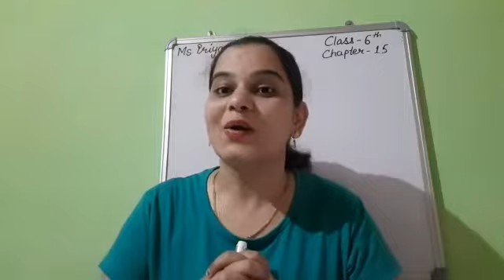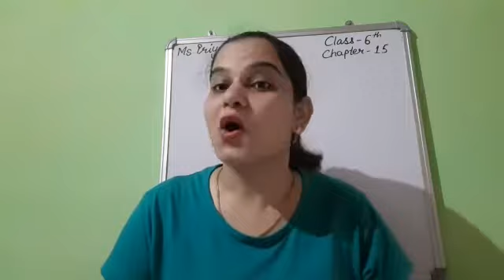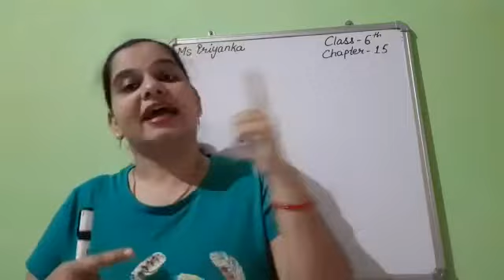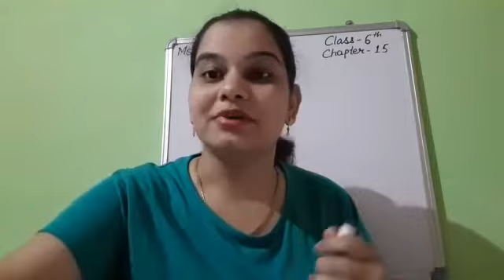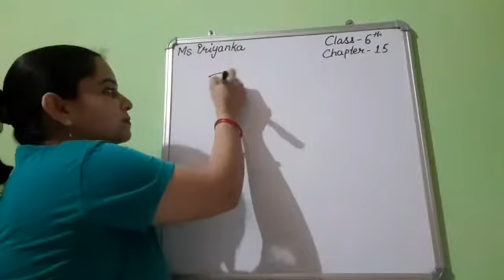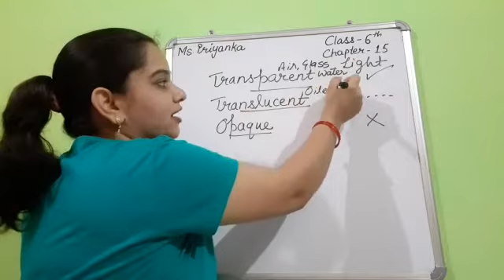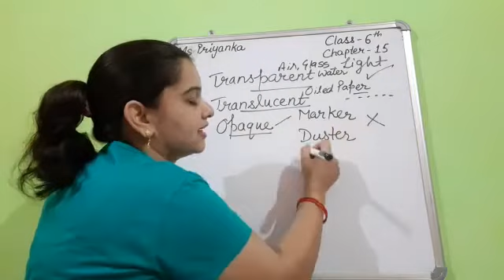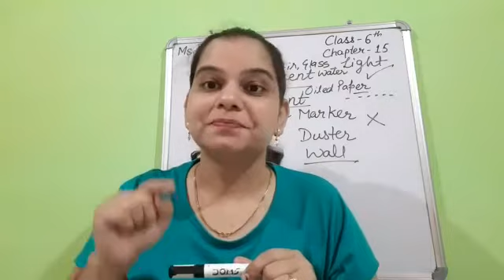Class 6th Chapter 15 Light Lead School Part 2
Brilliant Teacher